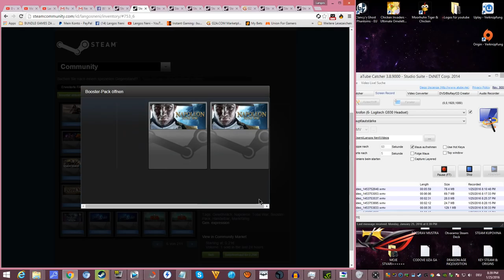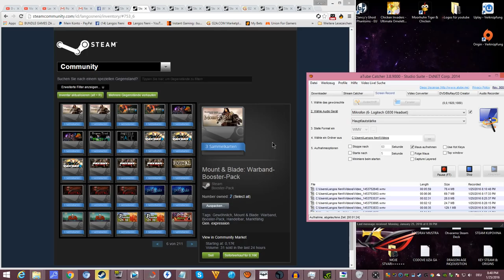BALKAN OTVARAMO BOOSTER PACK #031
Ako zelite Wallet za Steam javite mi se u komentarima.
Skin od 8€ = Wallet od 5€ / Traiding karte u vrednosti od 8€ = Wallet od 5€ / Takodje mozete da mi saljete 5€ na kucnu adresu putem poste
(za vise informacije pogledaj moj Steam profil)

Zelis nesto da doniras ?

Svako ko donira moze da ucestvuje u super Giveaway na Langos Neni Steam grupi:

SERUJ (DELI) KLIPOVE SA PRIJATELJIMA -HVALA TI PUNO!!!